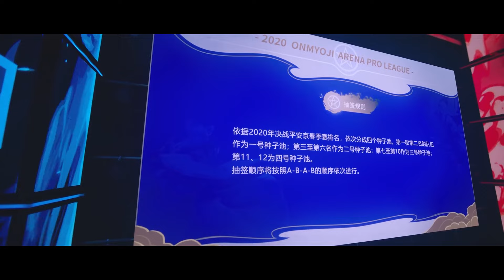霸總難受向著嬌妻撒嬌求安慰，灰姑娘心疼霸總，柔聲哄老公太甜了！ | 你微笑时很美 Falling Into Your Smile